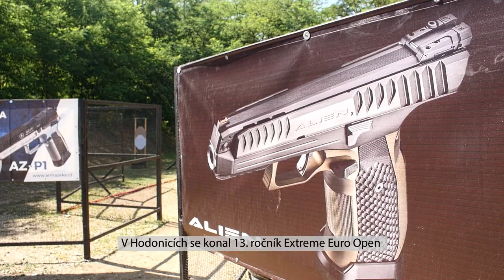Extreme Euro Open 2022 (prahatv.eu)